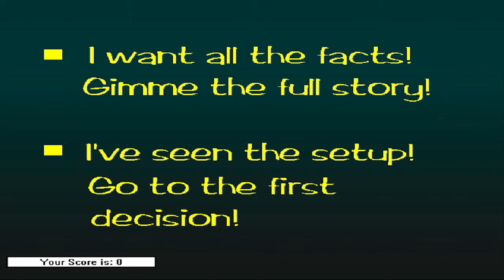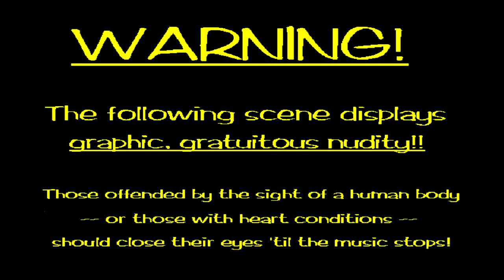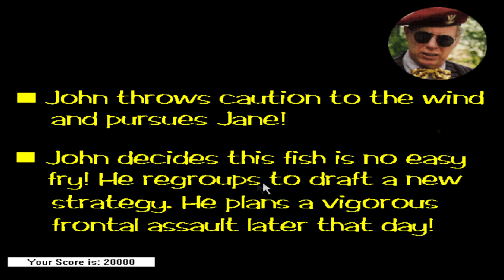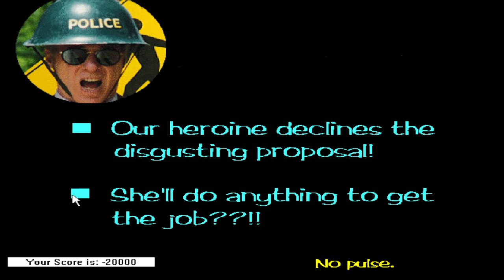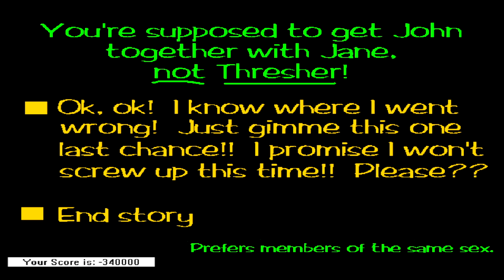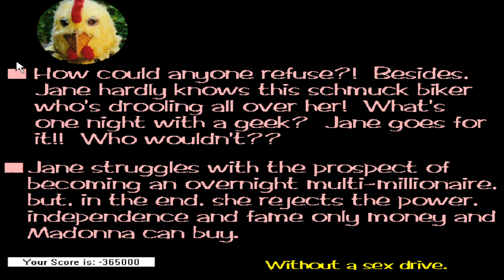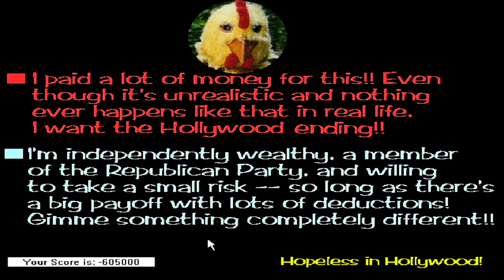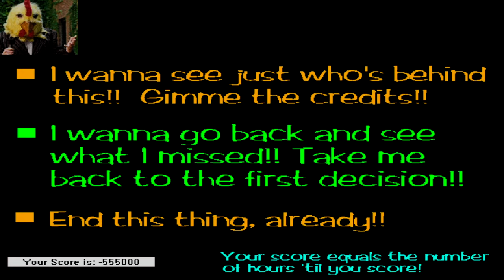Plumbers Don't Wear Ties | Playthrough | PC Version | 4K | 60FPS | Restored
Gameplay comes from Archives.org. Recorded using OBS studio.

A full motion video clip features the character Jane introducing the player to the main objective and basic rules of the game. From that point onwards the entire format is that of still photographs with actors reading the dialogue. The narrator also changes once during the game, before being changed back to the original a few scenes later.

In the early 1990s, Los Angeles locals John (Edward J. Foster) and Jane (Jeanne Basone), are both being pressured by their respective parents to find a suitable spouse. John, a plumber, is told by his mother (Violetta Gevorkian, voiced by Samantha Eggersoll) to go to her house with the girl she had set a date up with, Amy, for dinner at 6:00 pm. College student Jane, meanwhile, who is considered a "daddy's girl", is going to a job interview, having disliked her coworkers at her previous job.

John and Jane both meet in a parking lot by 8:00 AM and John instantly falls in love with Jane, calling her "perfect". John decides not to go to work and stays in the parking lot to wait for Jane to leave from her job interview so he can meet Jane again, thinking it is more important than his job, possibly due to the fact his mother's wanting of a spouse for him. Around this time, it is revealed that the game is narrated by Harry Armis (who also played Jane's father).

When Jane is at the interview, her prospective boss, Paul Mark Thresher (Paul Bokor), tells her that, despite her outstanding qualifications and recommendations, her position was canceled an hour before. When Jane gets very upset about this, Thresher says that "something can be worked out, after all," and asks her to take her clothes off, which appears to be an attempt to lead Jane to have sex with him to get a job. However, when Jane refuses, Thresher attempts to rape her, and eventually, Jane (still partially undressed) runs away from him. John sees Thresher chasing Jane and dashes off to save her. After a long chase sequence through the streets of Los Angeles, the three find themselves in an abandoned building. Around this time, Harry Armis is replaced by a female narrator named Wilma (Thyra Metz). Later, she is shot multiple times by Armis, who then returns as narrator.

After the chase, Thresher offers to pay Jane $5 million for sex. Jane refuses after John confesses his feelings for her. John and Jane both walk out of the house with Thresher having a date with somebody else (Samantha Eggersoll) as a consolation to lose Jane to John, and asking to call the police, while John and Jane return to the parking lot where they first met.

As a reward for being honorable, Jane decides to treat John to dinner and they travel to her place on John's bike. While he attempts to tell her that his profession is that of a plumber, Jane believes he is joking, then replies, "Plumbers don't wear ties."

Bad endings include the following:

    If John doesn't chase after Thresher in the parking lot, Thresher will seduce John, and they two will suddenly become a couple before the game tells the player that they should try again.
    If Jane accepts Thresher's offer of money, John is forced into marrying Amy and having 3 kids to please his mother, and Jane becomes a prostitute.
    If "Gimme Something Completely Different" is selected after Thresher is dealt with, Jane confesses to John that she is still a virgin and plans to become a nun, much to John's surprise. After failing to talk her out of it, John is forced to return home to have dinner with his mother, who arranges a shotgun wedding between him and Amy.